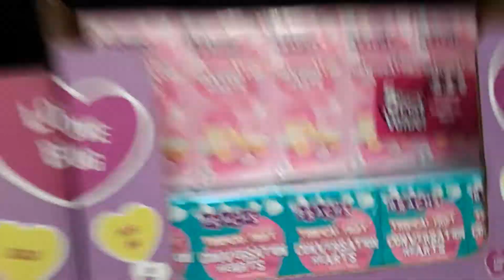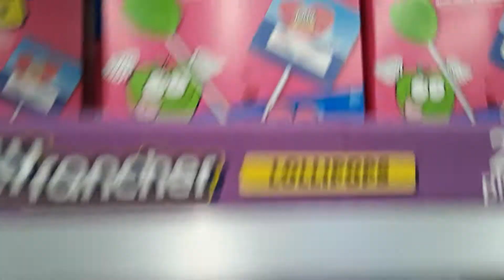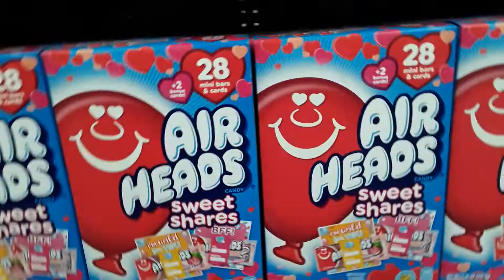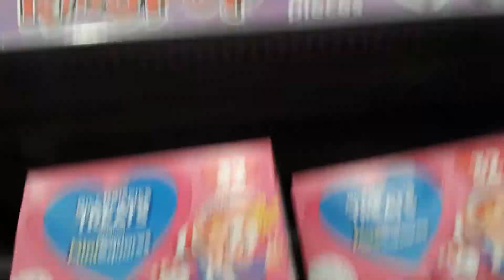Esmeralda super videos de salvador